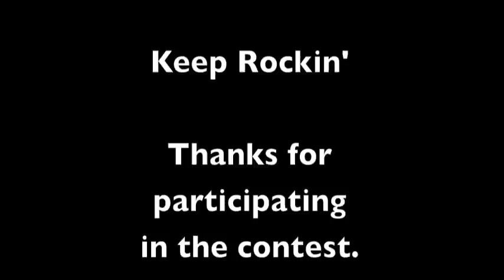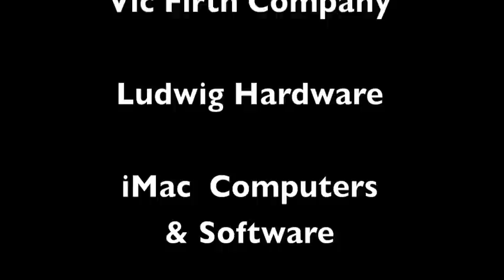Books & Posters Winner-JOEDRUMS2112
Here within this video is the answer to the question of: What is JOEDRUMS2112's favorite and most prize Cymbal of all time. I've been playing in Church for VBS (Vacation Bible School) the past week. I was very tired when I made this video. I hope you like the videos from VBS. I did WIPE OUT and a drum solo.  Keep Rockin' JOEDRUMS2112